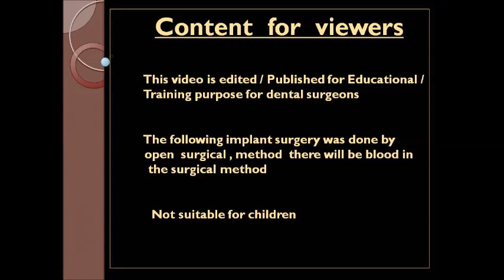Upper second molar extraction